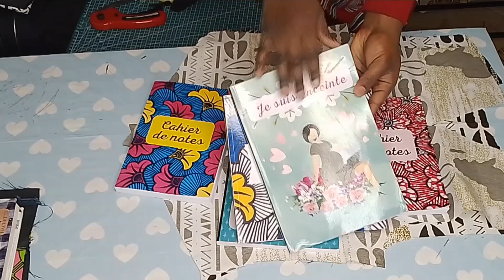COMMENT COUDRE UNE VESTE FEMME// TUTORIEL DÉTAILLÉ POUR DÉBUTANTS /KSDdiane-Couture.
Vous pouvez télécharger le patron de la robe Speranza en cliquant sur ce lien

✂️ Courdre sa garde robe sur mesure avec la méthode de la coupe a plat

Merci de me soutenir en achetant une de mes créations sur ma Boutique en ligne😊:

Carnet de couture

👉Carnet de recettes 1

list=PLIYeaTy_fDVKEswte1iAjr6Boj7fCbb9o

Material / matériel de couture :

👉SET DE REGLES DE COUTURE,

👉MACHINE A COUDRE SINGER…

👉SURJETEUSE SINGER…

👉SURJETEUSE BROTHERS…